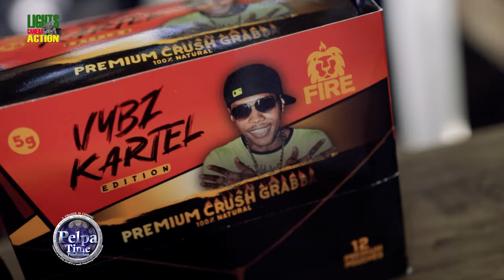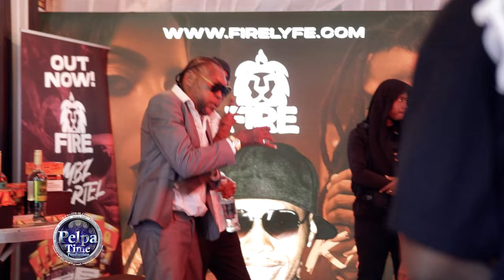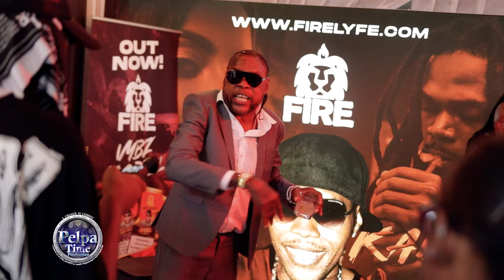VYBZ KARTEL new RUM is out. Have you tried it yet? POPCAAN TOMMY LEE SPICE booked for FREEDOM STREET